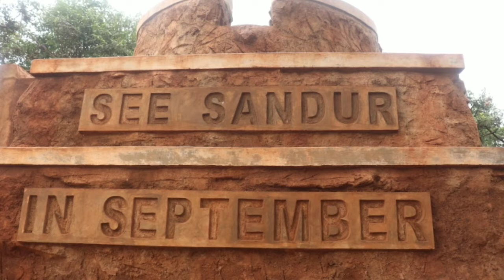SEE SANDUR IN SEPTEMBER SPOT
September Spot in sandur